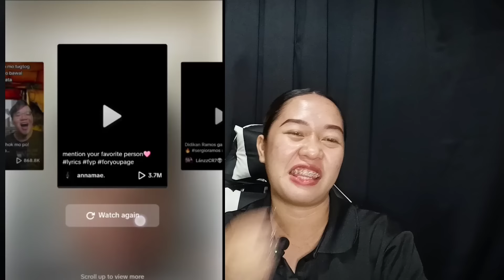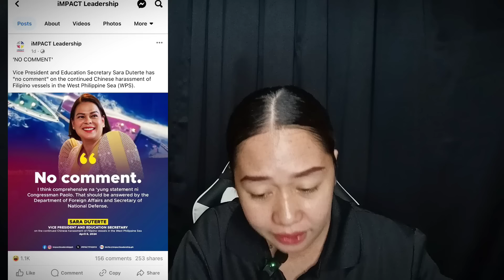KIKO DI NAKTIIS KAY SARA, PINUTAKTI